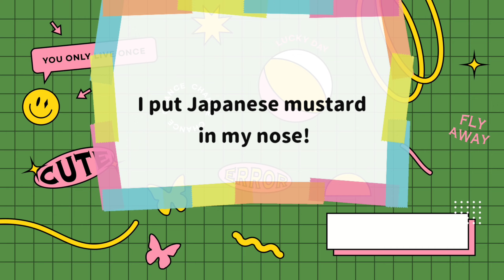try not to laugh 🤣🤣🤣 funny video 🤣🤣🤣